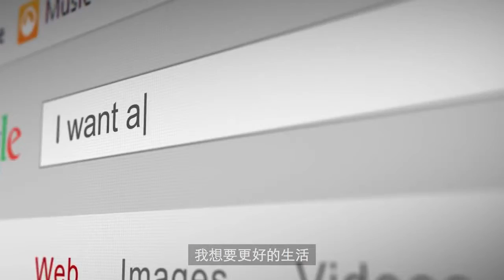中文 Chinese The Secret of Jeunesse 1080p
經銷商若欲下載完整影片，請至Jcloud™的Media/Video/Secret of Jeunesse中即可下載。欲進入Jcloud™ 請先至 Joffice™ (點選Jtools後即可選擇 Jcloud™)， 或可由Jdrive™ 或 Jmobile™ 的app程式登入。